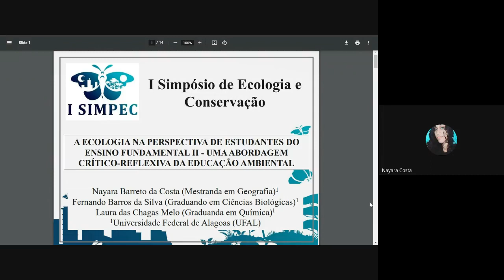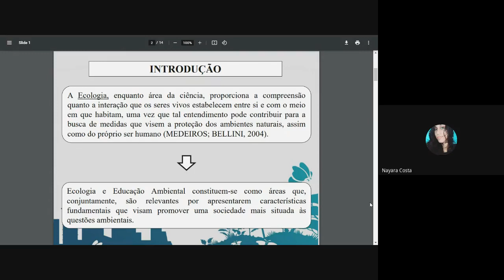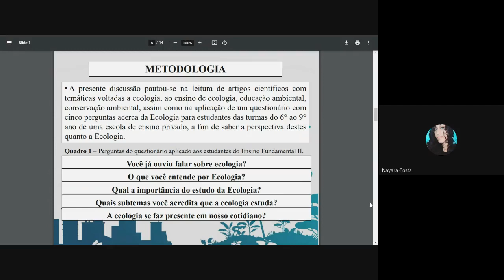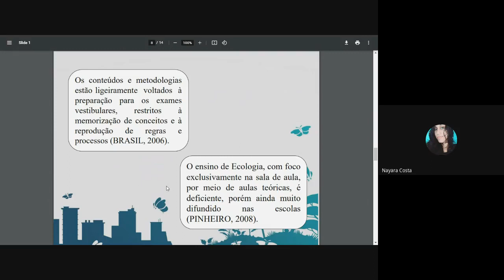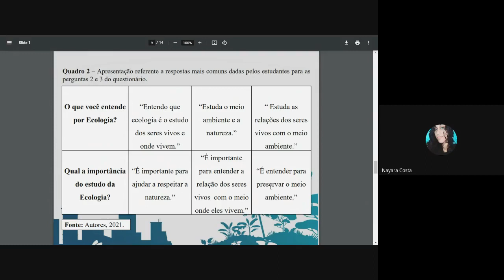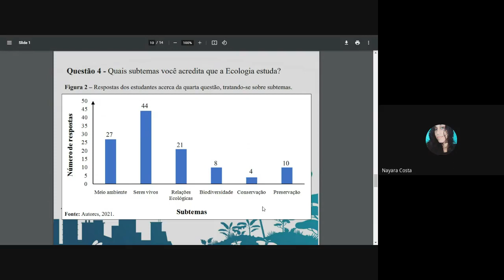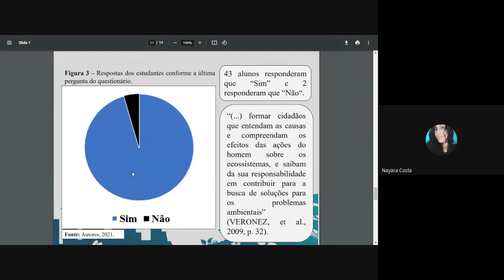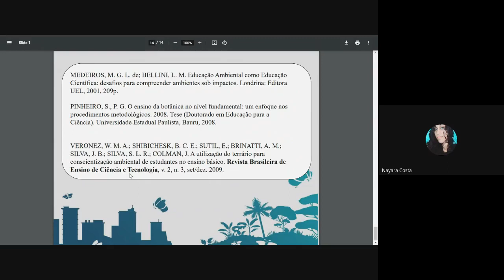S18 - Apresentação Nayara Barreto da Costa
A ECOLOGIA NA PERCEPÇÃO DE ESTUDANTES DO ENSINO FUNDAMENTAL II: UMA ABORDAGEM CRÍTICO-REFLEXIVA DA EDUCAÇÃO AMBIENTAL